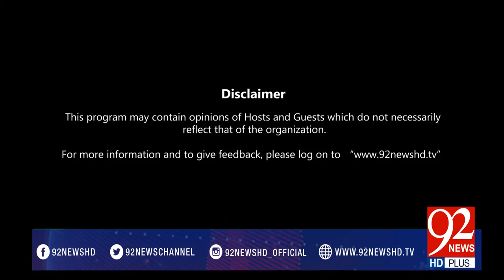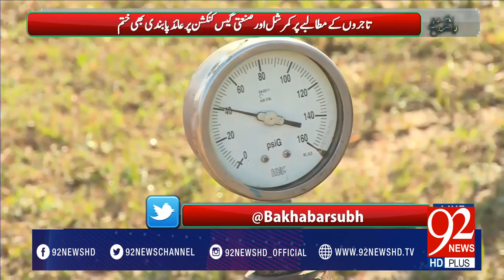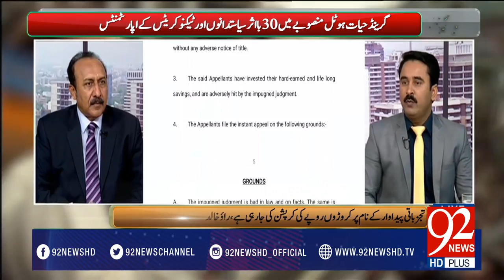Bakhabar Subh -11-04-2017- 92NewsHDPlus